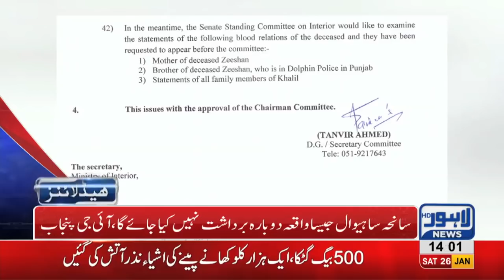02 PM Headlines Lahore News HD – 26th January 2019